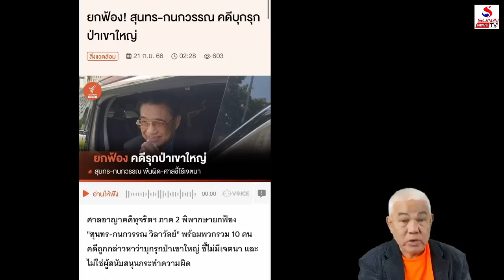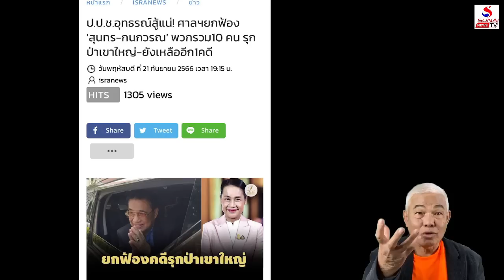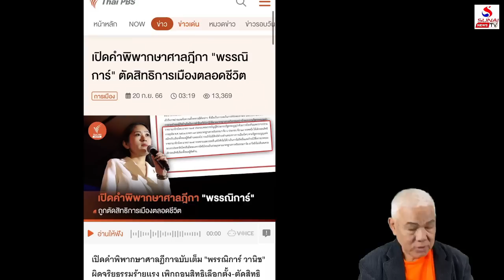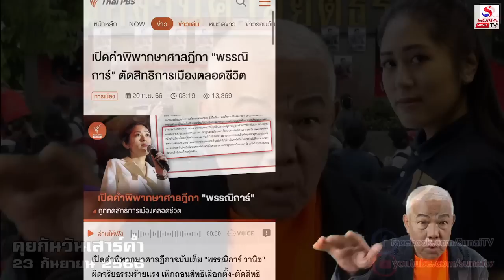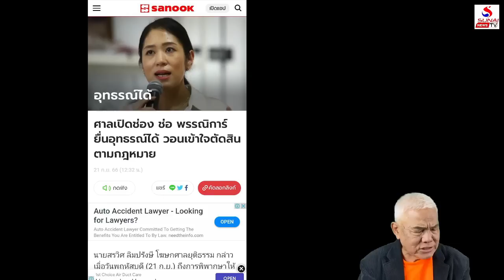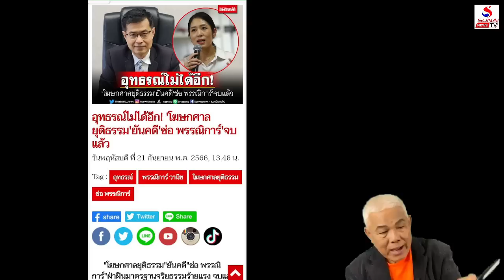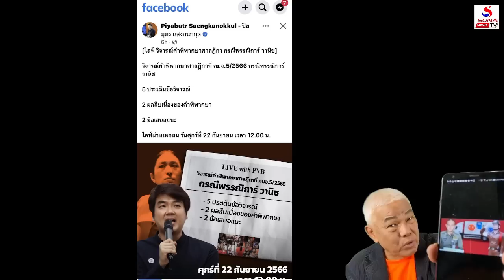เก็บส่วยส่งนายไม่ผิดจริยธรรม, ศาลฟันนักการเมืองตามใจวัง / คุยกันวันเสาร์ค่ำ ตอนที่ 1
คุยกันวันเสาร์ค่ำ 23 กันยายน 2566
112-จริยธรรมตามใจ, ใต้ศาลราชาธิปไตย